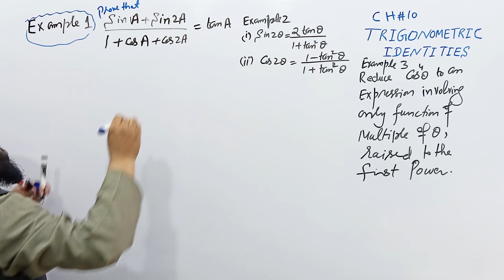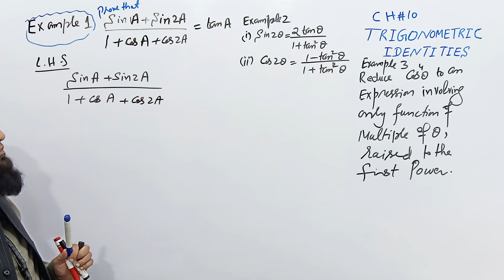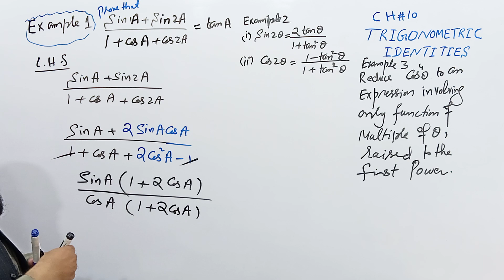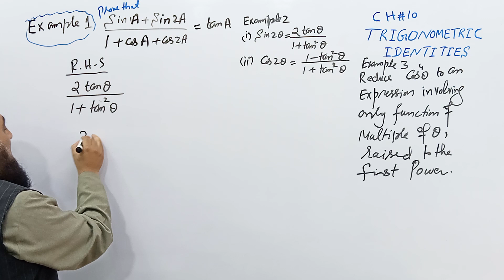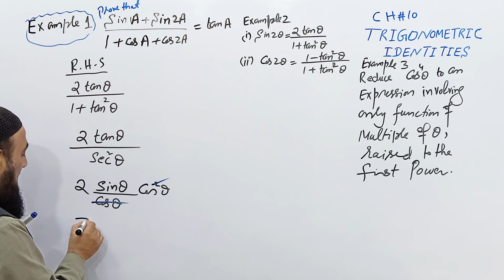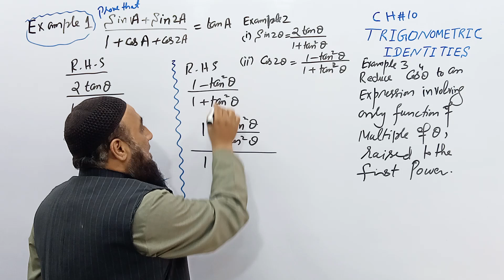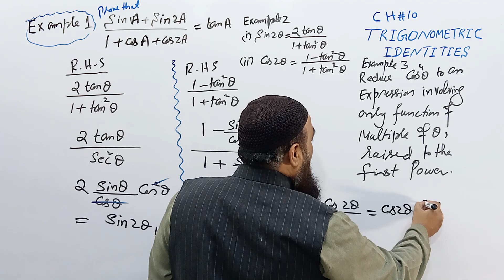Example 1 and 2 (Exercise 10.3) || FSC Part 1 Math Lectures || 11Th Class Math Chapter 10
In this video, I successfully solved Examples 1 and 2 from Chapter 10 exercise 10.3 on Trigonometric Identities for Class 11 Maths, specifically tailored for Punjab Board students.